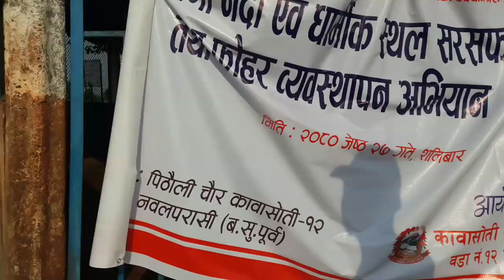नारायणी नदी सरसफाई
nepali lay nepali lai sapot garum

vlogger mahesh nepali